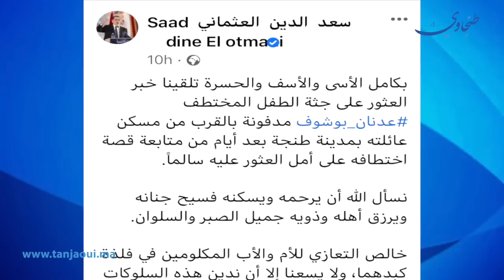نهاية مأساوية.. قصة عدنان الذي خرج ولم يعد!